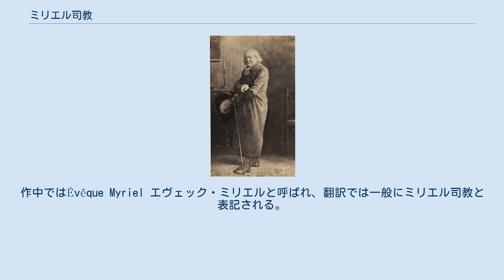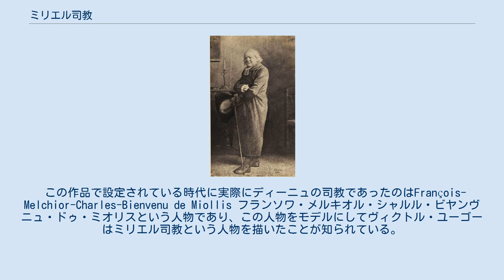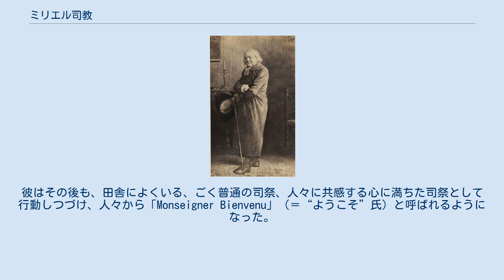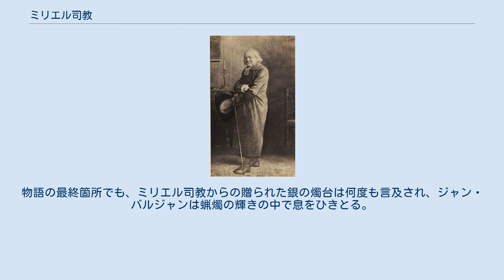ミリエル司教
レ・ミゼラブル
ミリエル神父（ギュスターヴ・ブリオン画） シャルル・フランソワ・ビヤンヴニュ・ミリエル司教（ -しきょう、L'évêque Charles-François-Bienvenu Myriel, 1739年 - 1821年）とは、ヴィクトル・ユゴーの『レ・ミゼラブル』に登場する作中人物である。
作中ではÉvêque Myriel エヴェック・ミリエルと呼ばれ、翻訳では一般にミリエル司教と表記される。
あるいはMonseigneur Bienvenu 「ビヤンヴニュ氏（閣下）」とも。
 『レ・ミゼラブル』の冒頭部分に登場する人物で、その慈愛に満ちた行為で主人公ジャン・バルジャンの人生を根底から変革する人で、レ・ミゼラブルという壮大な愛の物語の鍵となっている人物である。
 ミリエル司教はフランスの南東に位置する、ディーニュという田舎街の司教である。
 この作品で設定されている時代に実際にディーニュの司教であったのはFrançois-Melchior-Charles-Bienvenu de Miollis フランソワ・メルキオル・シャルル・ビヤンヴニュ・ドゥ・ミオリスという人物であり、この人物をモデルにしてヴィクトル・ユーゴーはミリエル司教という人物を描いたことが知られている。
 レ・ミゼラブルという物語の原作はミリエル氏の人生に関する記述で始まる。
彼は良い家柄の生まれで、若いころは勇猛果敢な人生を送ったらしいが、その後フランスで革命が起き、家は没落し、革命を避け妻とイタリアへと疎開している時に妻を亡くした。
それが彼の心や人生にどのようなことを引き起こしたのかは定かではない。
ただ判っているのは、彼はイタリアからフランスへと帰ってきた時には司祭になっていた、ということだけである。
彼は無名の司祭であったが、ふとした偶然からナポレオンと知り合いになり、その結果 司教になったのである。
彼はその後も、田舎によくいる、ごく普通の司祭、人々に共感する心に満ちた司祭として行動しつづけ、人々から「Monseigner Bienvenu」（＝“ようこそ”氏）と呼ばれるようになった。
ミリエルは本当に世の人々のために力をつくす人で、自分の給料のわずか10分の1だけを残して、あとの残りは全て、恵まれない人々や教育を受けられない人々のために寄付していたのであった。
また、新たに赴任した土地に大きな司祭館と小さな建物の病院があって小さな病院のほうが病人であふれるようになっている状態だと知ると、ミリエル氏は自分には大きな館は必要ない、と言って、大きな館と小さな建物を交換し、自分は小さな建物へと引っ越し、病人たちのために大きな館を提供したのであった。
 ミリエル司教は誰のことも疑ったりせず、誰のことも恐れなかった。
家のドアの閂（かんぬき）や錠前は取り去り、いつでも誰でも家に入ってこれるようにしていた。
 ある夜のこと、ひとりのひどい身なりをした男（ジャン・バルジャン）が彼のところにやってきて、泊めてくれ、と頼んだ。
ビヤンヴニュ氏は、男に名前もたずねず、まるで昔からの友人のように嬉しそうにジャン・バルジャンを招きいれ、彼に食事を提供した。
ビヤンヴニュはこれと言って財産らしい財産は何も持っていなくて、あえて言えばせいぜい銀の食器くらいのものであったが、その銀の食器で彼に食事を提供し、もてなした。
 この男ジャン・バルジャンは、自分のことを語ろうとしなかったが、実は刑務所から逃れてきたところであった。
この男は、生まれてすぐに両親を亡くし、やがて青年期には姉の子7人を父親がわりに育てるようになった。
貧しかったので、その甥や姪たちが腹をすかせても食べさせるものが無く、しかたなしに初めてパン屋でパンを盗んだところを逮捕されてしまい、おまけに子供らのために山で猟をしていたことまで密猟だとしてとがめられて、5年もの刑を宣告されツーロン刑務所に入れられた。
愛する甥や姪に会えず、彼は刑務所の中で泣いた。
彼は無口ではあったが、決して頭が悪いわけではなかった。
犯した罪に比べて罰の重すぎることから、社会に疑念を抱き社会を憎むようになった。
何度か脱獄を試みたが、そのたびに失敗し刑期が数年ずつ伸び、その結果19年も刑務所で過ごすことになってしまった。
腹をすかせた甥や姪たちに食べ物を届けようとパンを盗んだことで19年もの刑…。
19年の残酷な年月は、この男の心をすっかり憎悪の気持ち一色にしてしまっていた。
ツーロン刑務所を抜け出した男は3日かけておよ...